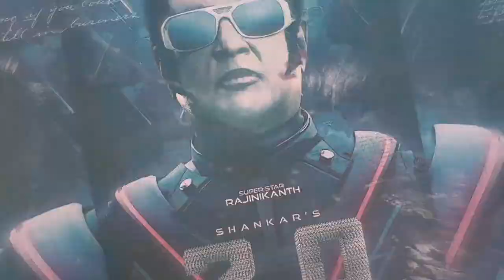Production Designer T.Muthuraj sir's Birthday Promo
A Sweet dedication towards his Birthday!! An tribute to Mr. T. Muthuraj  Production Designer!!
Concept and created by Agin brabhu
Edit - Bobby, Music - Baiju jacob.